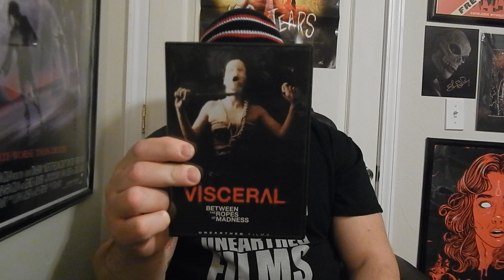Visceral: Between the Ropes of Madness (2013) Review